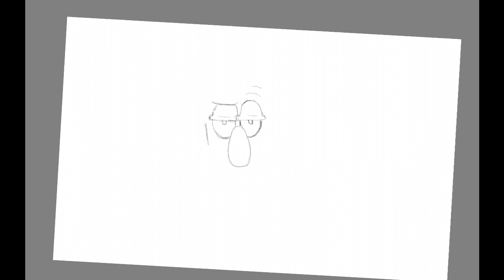SQUIDWARD TENTACLES | AUTODESK SKETCHBOOK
Squidy